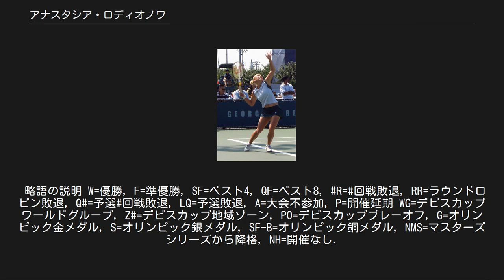アナスタシア・ロディオノワ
アナスタシア・ロディオノワ（Anastasia Rodionova, ロシア語: Анастасия Ивановна Родионова, 1982年5月12日 - ）は、オーストラリアの女子プロテニス選手。
ロシア・タンボフ州タンボフ市出身で、2009年12月にオーストラリア国籍を取得し、現在はメルボルン在住。
2003年のウィンブルドン混合ダブルスで、イスラエルのアンディ・ラムとペアを組んで準優勝した。
WTAツアーでシングルスの優勝はないが、ダブルスで11勝を挙げている。
妹のアリーナ・ロディオノワもテニス選手。
 ロディオノワは1997年に15歳でプロ入りしたが、女子テニスツアーの下部組織の大会で長い下積み生活を送った。
4大大会初挑戦は2001年ウィンブルドンであったが、長い間予選敗退の壁にぶつかっていた。
（予選会は、3試合を勝ち抜かないと本戦出場権を得られない。）ようやく2003年ウィンブルドンで宿願の本戦初出場を果たし、シングルスは1回戦でビルジニ・ラザノ（フランス）に敗れたが、アンディ・ラムと組んだ混合ダブルスで決勝に勝ち進む。
この大舞台で、2人はリーンダー・パエス（インド）&マルチナ・ナブラチロワ（アメリカ）組と対戦した。
ロディオノワとラムは、パエスとナブラチロワに 3-6, 3-6 のストレートで敗れ、当時46歳だった大ベテランのナブラチロワは、1995年以来8年ぶり4度目の混合ダブルス優勝により、ウィンブルドン選手権総計「20勝」の歴代1位タイ記録を樹立した。
 2004年全米オープンにて この経験の後、ロディオノワは再び4大大会で予選会の厚い壁に悩んだ。
2005年11月、ロディオノワはカナダ・ケベックシティ大会のダブルスで同じロシアのエレーナ・ベスニナとペアを組み、ようやく女子ツアー大会でダブルス初優勝を果たした。
2006年全仏オープンからは、4大大会シングルスにも連続出場できる力をつけ、同年の全米オープンで初の3回戦に進出する。
この3回戦で、ロディオノワは2004年全米オープン優勝者のスベトラーナ・クズネツォワに 3-6, 0-6 で敗れた。
2007年5月、彼女はポルトガル・エストリル大会で1年半ぶりの女子ツアー大会ダブルス2勝目を果たした。
 2009年は全米オープンで3年ぶり2度目の3回戦進出があり、カテリナ・ボンダレンコ（ウクライナ）に 6-7(4-7), 4-6 のストレートで敗れた。
同年12月10日、ロディオノワはオーストラリア市民権の取得を認められた。
2010年以後は、オーストラリア国籍の選手としてトーナメントに出場している。
 2010年はオランダ・スヘルトーヘンボス大会のダブルスで3勝目を挙げ、全米オープンの女子ダブルスでカーラ・ブラックと組んでベスト4に進出している。
2010年コモンウェルスゲームズにオーストラリア代表として出場し、シングルスと女子ダブルスで金メダル、混合ダブルスで銀メダルを獲得した。
 2011年は全豪オープン、全仏オープン、ウィンブルドンのダブルスでベスト8に進出した。
全豪はカーラ・ブラック、全仏とウィンブルドンはナディア・ペトロワと組んだ。
 2012年のロンドン五輪でオリンピックに初出場した。
ヤルミラ・ガイドソバと組んでダブルスに出場し、1回戦でロシアのエカテリーナ・マカロワ&エレーナ・ベスニナ組に 1-6, 4-6 で敗れた。
略語の説明 W=優勝, F=準優勝, SF=ベスト4, QF=ベスト8, R=回戦敗退, RR=ラウンドロビン敗退, Q#=予選#回戦敗退, LQ=予選敗退, A=大会不参加, P=開催延期 WG=デビスカップワールドグループ, Z#=デビスカップ地域ゾーン, PO=デビスカッププレーオフ, G=オリンピック金メダル, S=オリンピック銀メダル, SF-B=オリンピック銅メダル, NMS=マスターズシリーズか...